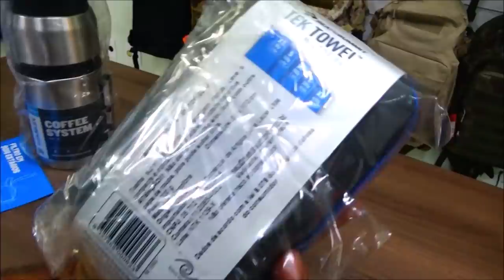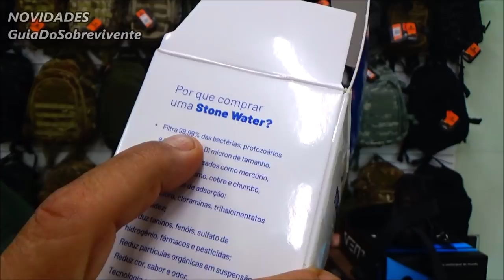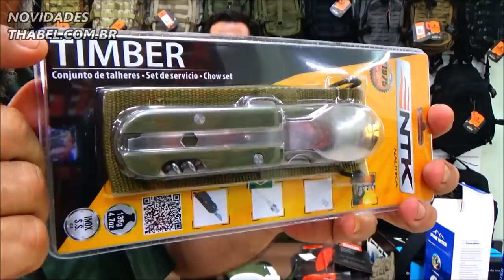NOVOS EQUIPAMENTOS PARA KIT BUSHCRAFT, SOBREVIVENCIA E SOBREVIVENCIALISMO.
CONFERINDO NOVIDADES PARA SOBREVIVENCIA, CAMPING E KITS DE EMERGENCIA.

“Como Sobreviver a Crises e Ameaças” (2015)
“Guia do Sobrevivente – Como conservar e armazenar alimentos” (2018)
“Guia do Sobrevivente – Planejamento e Organização” (2018)

Agora, se você quer nos enviar alguma coisa, anote aí:

270 - Monte Alto - Cep 15910000

Nossa meta é levar o sobrevivencialismo, preparação civil e auto suficiência para todos, o Guia do Sobrevivente é um canal de tutoriais e projetos que salvam vidas e resolvem problemas do dia a dia..